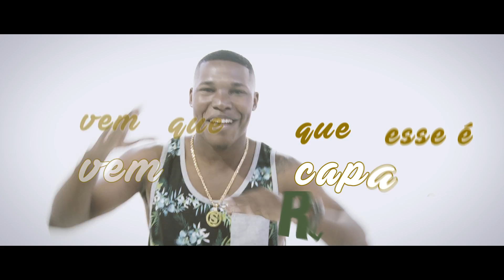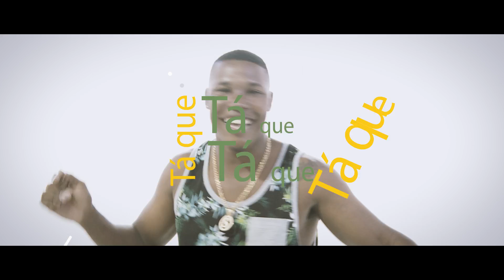MC Sam Bahia - Azeite de Dendê (Lyric Video)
Produzido por Thomaz Galdino®
(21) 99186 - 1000 / 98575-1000 / 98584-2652
Pagode
Góspel
Pop
Hip Hop
Sertanejo
Funk
Funk Carioca
Rock
MPB
Video Clipe Official
Video Clipe Oficial
TOP

"Funk (Musical Genre)" "Rio De Janeiro (City/Town/Village)" "Rio De Janeiro (Brazilian State)" "Brazil (Country)" "São Paulo (Brazilian State)" "São Paulo (City/Town/Village)" "Funk Carioca (Musical Genre)" "Music (Industry)" clipe "MP3 (Musical Album)" "MP3 CD (Book Binding)" carioca Bonita music facebook sitefunkcarioca Youtube Google Messenger Orkut Hotmail dança dance balance "funk psicodelic" "black music" "funk music" artista mc mc´s música musa dj notícia Brazil